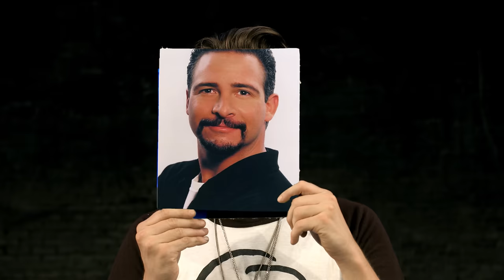Sims - "Sims Jong Il" - LAAB Season 8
Sims announces the release of Field Notes, a collection of 7 new tracks set for release on September 2nd through Doomtree Records. Following 2011’s critically acclaimed Bad Time Zoo LP, Field Notes finds the Minneapolis rapper in fine form, spitting poignant, razor-sharp lyrics over larger than life productions from Doomtree’s own Cecil Otter and Paper Tiger, as well as newcomers ICETEP and Plain Ole Arson (Ryan Olson x Plain Ole Bill).

Pre-order Sims' Field Notes today!

Sims plays a hometown show at First Avenue on August 23rd with Astronautalis (who pops up for a guest appearance on the Field Notes track “This Is The Place”).

Sims hits the road for a month-long run with Australian hip-hop group Hilltop Hoods. The North American tour starts in San Francisco on August 28th and wraps up September 28th in Cambridge, MA. Full tour dates are listed below and tickets are on sale now.
8.16.14 – Omaha, NE – MAHA Music Festival^
8.30.14 – St. Paul, MN – Minnesota State Fair Grandstand^
8.23.14 - Minneapolis, MN - First Avenue*
8.28.14 - San Francisco, CA - The Independent
8.29.14 - Madison, WI - Majestic Theatre
9.03.14 - Kansas City, MO - Riot Room
9.04.14 - Boulder, CO - Fox Theatre
9.05.14 - Denver, CO - Bluebird Theater
9.06.14 - Fort Collins, CO - Aggie Theater
9.07.14 - Park City, UT - Park City Live
9.09.14 - West Hollywood, CA - The Roxy Theatre
9.11.14 - Seattle, WA - The Crocodile
9.12.14 - Vancouver, BC - Commodore Ballroom
9.13.14 - Victoria, BC - Rifflandia Festival
9.15.14 - Whistler, BC - Garfinkel's
9.17.14 - Banff, AB - Wild Bill's Legendary Saloon
9.18.14 - Edmonton, AB - Dinwoodie
9.19.14 - Calgary, AB - The Gateway - SAIT Campus
9.20.14 - Saskatoon, SK - O'Brians Event Centre
9.24.14 - Montreal, QC - Cabaret Underworld
9.25.14 - Toronto, ON - The Hoxton
9.27.14 - Brooklyn, NY - Brooklyn Bowl
9.28.14 - Cambridge, MA - Middle East Upstairs

Lyrics:
Well I stepped up my cleats on
and that chin music is my theme song
that brush off, that write off, I just use that as a deduction
that mean mugging don’t mean nothing
hold the line, I play the whole 9
I steal second, I scrape for mine
you can take the signs or you can pay no mind
I’m on the verge, hold the sermon
like I told the purists, if I played it safe I would’ve sold insurance
so I kill it ’til it’s dead, till it ’til it grows
get it on the road then tour it ’til it’s old
like any good crow I never tip toe around a motherfucking straw man
make me like amen, or god damn, or something
like money for nothing
in common
I came up on ramen
nine of us and we’re lining up
and you must be high on that diamond dust
now I’m grinding out until my time is up

I didn’t come to play games, I came to win
I get it in then I’m in the wind and I ain’t no average citizen
I ain’t living in that bitter end
I come to stack my dividends and then bounce

I am the chem trail in your easy mac
Sims Jong Il to all you Tumbl’ing amnesiacs
faking funk and celiacs
got me out here feeling old on my Holden Caulfield calling phony
I’m from the land of Uncle Ole’s yelling fuck the police
Axel Foley your magic kingdom, leave a mess on your linoleum
In the kitchen with a downgraded Pluto enriching Plutonium
these molly poppers went too based, looking Rob Ford
that ain’t flavor that’s Kool Aid, you’re skating on a long board
I’m taking shots singing C-Murder until I wind up on the floor
then I’m Hasselhoffing this cheeseburger, call you up around four
I’m Nick Caging this Vegas, I’m lighting up these stages
they say baseless shit to get famous, they're Jim Rome, they’re Skip Bayless
sunglasses and bail money, my cunning and my homies
we’re running, we’re hungry, you stay praying on some pony
stay blue Lonely Boy, southsider, outlier, the gasoline to your house fire
and I ride this shit ’til there are no tires

Special Thanks to the Southern Theater for the use of their space.

Directed/Edited/Colored: Adam J Dunn

 thebestflarkingpodcast